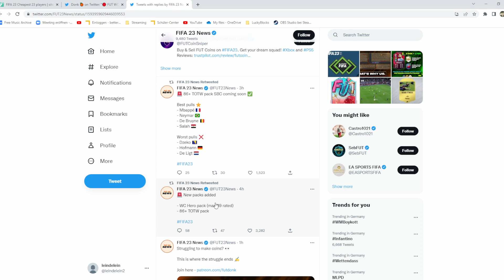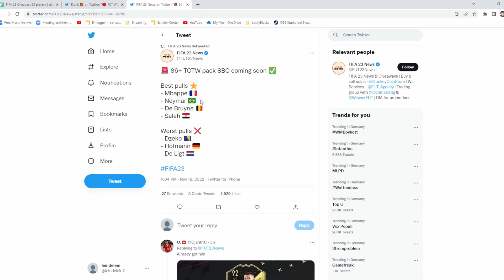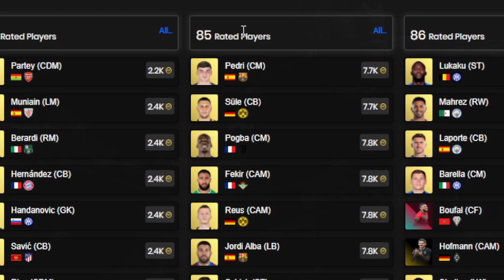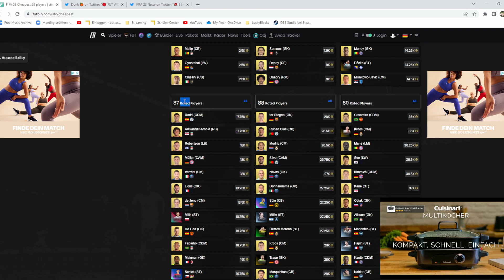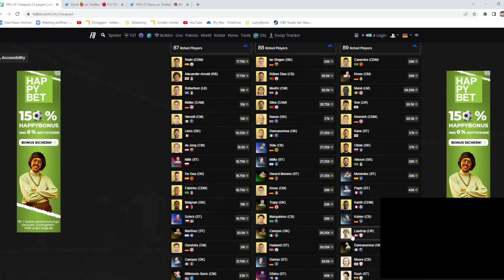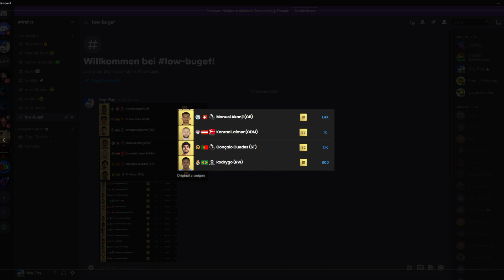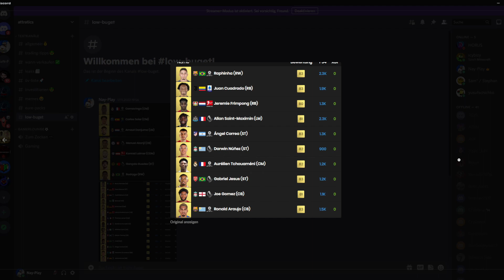WM-HERO PACK KOMMT!🤑💰DIESE KARTEN steigen (ÜV LISTEN+INVESTITIOEN)✅ FIFA 23 TRADING TIPPS 🎁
Interesse an individueller Beratung für deine MÜNZEN? Hier mein Angebot!
Tritt meinem Spezial-Discord bei. Dort berate ich DICH individuell für DEINE Anzahl an Münzen.
Die BERATUNG umfasst:
-jeweils 2 Vorschläge (1 Vorschlag für eine Investition und ein Vorschlag für eine ÜV Liste)
SUPER SPEZIAL ANGEBOT FÜR DEN 1.MONAT NUR 6 EURO.🎂

2. Keine ZEIT oder keine LUST zum Zocken❓️
Hier mein 2. Angebot für Dich!
Ich zocke für DICH Weekend League und Weekend League Quali.🎃

Wenn noch Fragen bestehen schreibt es noch gerne in die Kommentare!